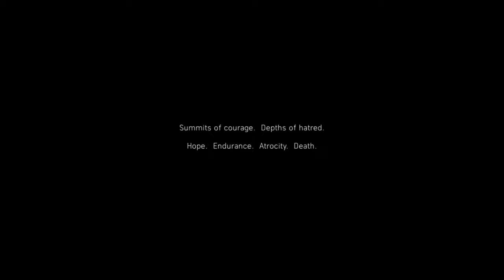Battlefield v - Someday this may be the greatest Battlefield ever... but today is not that day.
Battlefield V is a first-person shooter video game developed by EA DICE and published by Electronic Arts. Battlefield V is the sixteenth installment in the Battlefield series
Battlefield V's single-player campaigns have a heavy reliance on stealth that doesn’t always play to the series’ strengths, but they do tell some poignant stories and deliver great-looking and sounding gunplay in explosive battles. A lack of enemy variety or consistent AI makes it feel a little whack-a-mole in the more linear segments, until it opens up and gives you some options for how you want to tackle its objectives.
Like a fresh recruit, Battlefield V was clearly deployed into action without adequate preparation. And a variety of bugs, underdeveloped features, and placeholder menu screens remind you of that at nearly every turn. However, there’s a great deal of raw potential here that could, with time and luck, be forged into one of the series’ best. Bold changes to Battlefield’s traditional gunplay, essential resources, and team dynamics create a strong foundation. On the single-player front, Battlefield V presents three short but distinct vignettes that weirdly focus on small-scale stealth instead of bombastic vehicular warfare. Their successful story moments aren’t really enough to go out of your way for but they’re worth playing once you’re here. Overall, Battlefield V can be lots of fun to play today, even if there’s still a lot of building left to do.